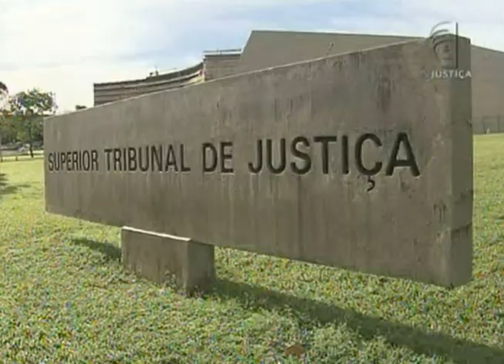Jornal da Justiça 1ª Edição - Decisão DPVAT (14/03/2016)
Superior Tribunal de Justiça julga decisão sobre DPVAT.